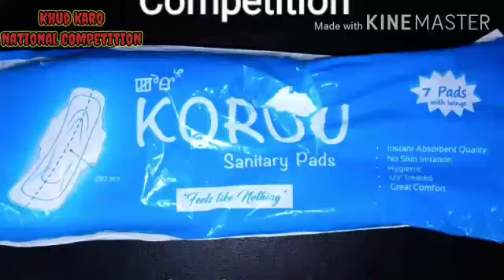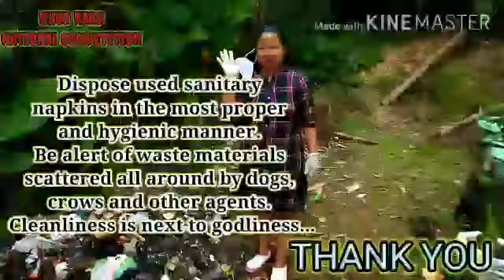National Khud Karo Competition on Management of Sanitary Waste participant Khumlo Gomti from Chandel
Meet our fourth participant Khumlo Gomti Khining an Anganwadi Worker from Japhou Bazar, Chandel District in Manipur (India).

" The Autonomous District Council in Chandel are trying hard to sanitize the bazar area by picking up wastes from each pick up point but is facing some set back like the dustbin trucks are irregular, the dumping site is messy with unburnt waste lying around in the open. Street dogs and cattles are feeding on the waste and scattering it causing much mess all around. It is heart breaking to see the deterioration of ecology from lack of waste management.
We live in a town but it is not urbanized so we have to make our own disposal system and site within our home compound."

Breaking the Silence Worldwide Foundation has organised National Khud Karo (translation: Do It Yourself) Competition on Management of Menstrual Waste from 1st August till 1st November 2020 through social media/Facebook/Twitter/Instagram asking both men and women, girls and boys to video record how they manage menstrual waste at home and send it to our e-mail .

This competition is not just to spread awareness on the right method of sanitary waste disposal but also to collect ground realities from different corners of India through the insight of participants and their video submissions.

Very soon on 2nd October 2020, Gandhi Jayanti we will announce our first batch of winners and on 2nd November 2020 other winners. All winners will receive a prize which shall be door-dropped seeing the current pandemic situation and certificates via e-mail. We encourage our participants and viewers to take interest in 'kachda', get involved personally and inspire family members, their locality people and society to take the responsibility too.

Ps: Burning of sanitary waste is not recommended as a disposal solution till the time no other option is available to women. In case sanitary waste has to be burnt, the right method is to dig a pit not less than 1.0 meter deep and burn the used pads in the pit.